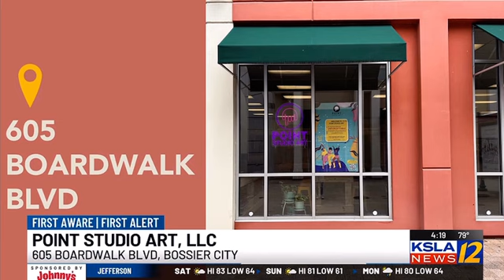Point Studio Art offering summer programs, art workshops, and other activities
Published on KSLA NEWS CHANNEL 12 | Apr. 5, 2024 at 3:55 PM CDT